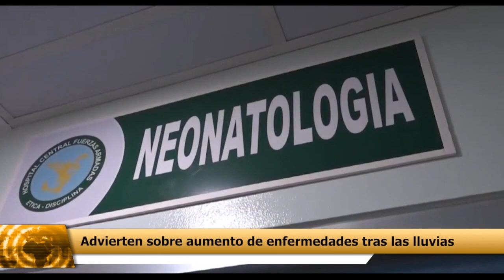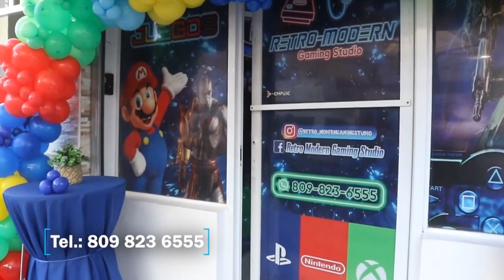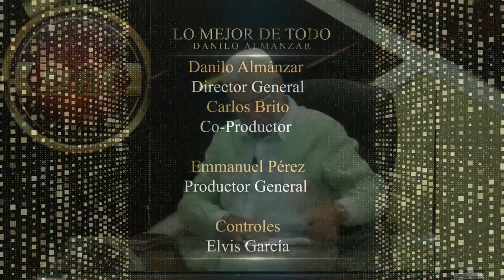Lo mejor de Todo - Martes 21 Noviembre 2023